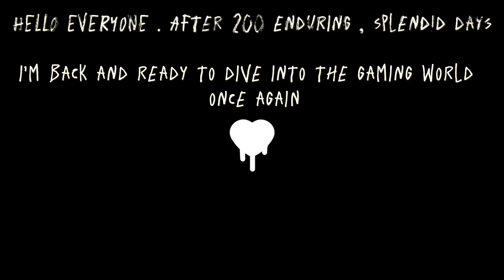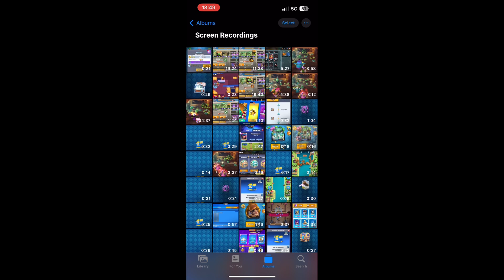I’M BACK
im officially returning to youtube on december 1 st